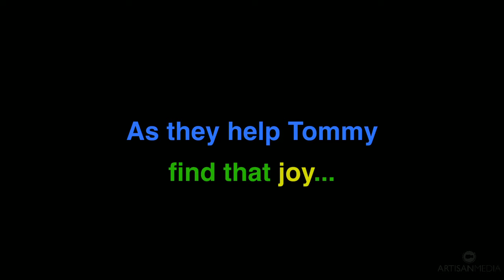Psalty - Welcome to the Family TRAILER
Meet Psalty’s family:  his wife, Psaltina, and their booklets, Melody, Harmony, and Rhythm.

Psalty’s family shows how we can be part of God’s family, the Body of Christ.  In God’s family, we each play an important part to love each other and to encourage each other.

Song highlights include “The Body Song,” “Ha-la-la-la,” and the classic “Welcome to the Family,” which is used around the world for baptisms, baby dedications, and welcoming new church members.

Fun, movement, and an awesome theme.

SONGS: It’s Time To Praise The Lord, Ha La La La, The Body Song, Praise The Lord Together, Just Like You, Joy Joy, 1 2 3 Jesus Loves Me, I Love You Lord, Stand Up!, Welcome To The Family

Written by Ernie Rettino and Debby Kerner.  Directed by Nina Donkin.  Produced by Artisan Media

Technical info:

Filmed on:
Sony HVR-V1P
Sony HXR-NX30
Zoom H4N